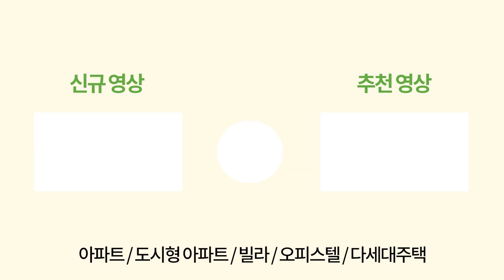[부천신축아파트] 대형가전 풀옵션에 주방 옆 다용도실까지👍뭐 하나 빠질 것 없는 팔방미인 34평 신축 아파트~!! (No.1326) [부천미분양아파트]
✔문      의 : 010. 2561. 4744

✔위      치 : 부천 원미동
✔구      조 : 34평형 / 방3개 화장실2개 베란다2 별도 실외기실
✔특      징 : ★ 주방 넓고 구조 좋은 집 / ★풀옵션★ / 주방 옆 넓은 다용도 공간 / 주방 환기창있는 구조 / 거실 수납장 설치 / 실외기실 현관에 있는 구조로 소음에 좋음 / 욕실 환기창 설치 / 채광좋은 집 / 주차 100%

✔옵      션 : 시스템 에어컨 3대, 냉장고, 김치냉장고, 식기세척기, 세탁기, 건조기, 광파오븐, 인덕션, 공기순환기, 비데

✔편의시설 : 춘의역 이용 / 부천북초등학교, 원미중학교, 원미고등학교, 심원중학교 인접 / 은행공원 인접